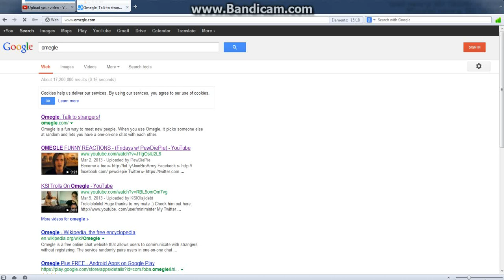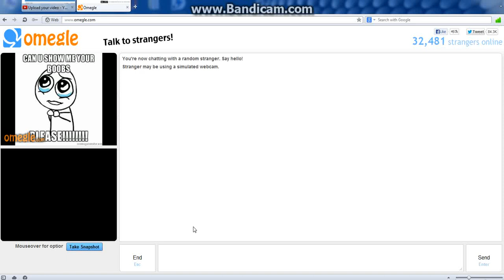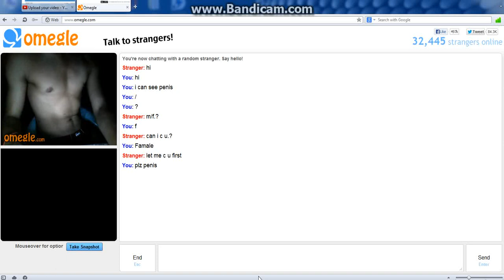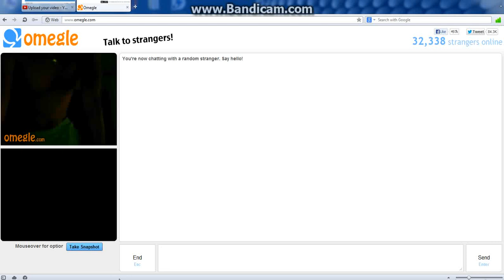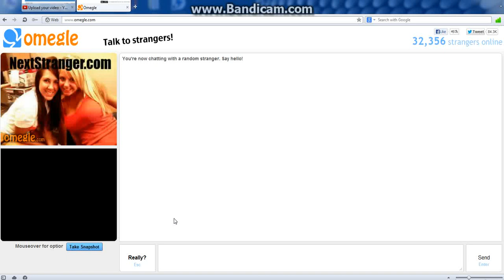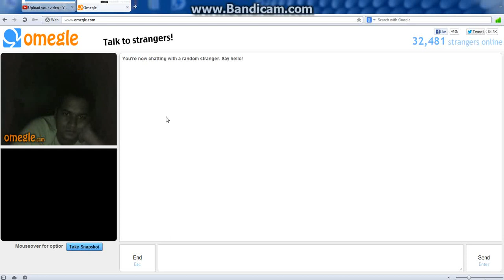Ne Dinstram Facand Farse Pe Omegle Ep Final Bay Bay Omegle :(